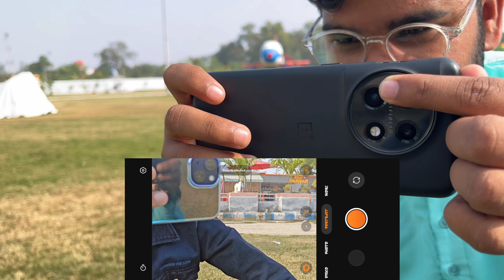OnePlus 11 Camera Test ⚡ One Problem this Camera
Godox Softbox

RGB Light

Black Screen

Your Query :-

One plus 11 camera test
One plus test
One plus camera
One plus camera test
Camera test
Oneplus 11 5g camera test
oneplus 11 vs pixel 7 pro